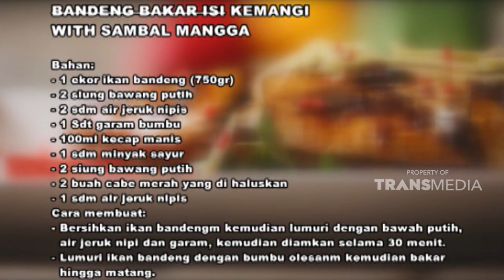Resep bandeng bakar isi kemangi dengan sambel mangga yang lezat | ALA CHEF